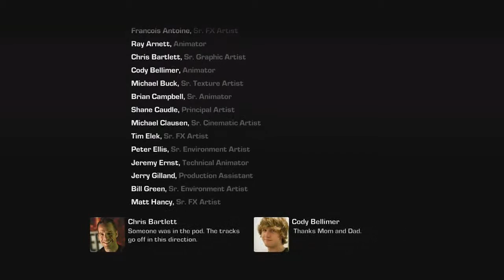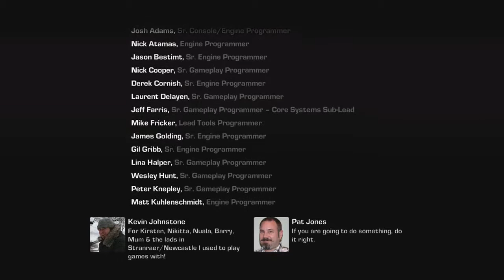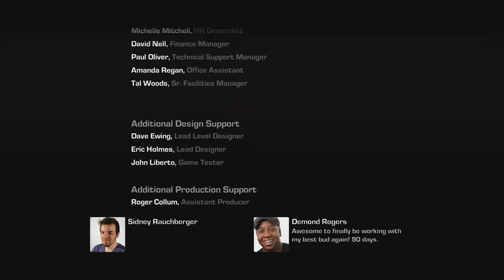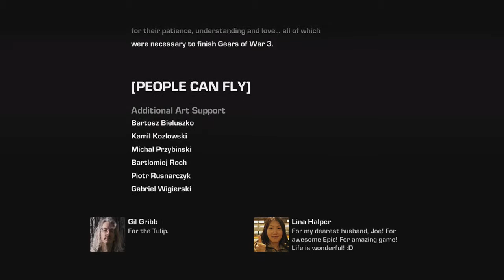Gears of War 3 #23 - Finale - Let's Play Gears of War 3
Software: 505 Games, Activision, Bandai Namco, BitComposer, Capcom, Daedalic, Deep Silver, Koch Media, Konami, Microsoft, Nintendo, Rockstar, Sony, Square Enix, Ubisoft, Warner Bros.,Xilisoft
Twitch Live Stream Kanal
TeamSpeak3
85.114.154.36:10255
Du hast Facebook?
Du hast Twitter?
Unsere Homepage
Ihr wollt mal bei einem LP, Podcast oder ähnlichem dabei sein? Schreib uns eine Nachricht oder E-Mail